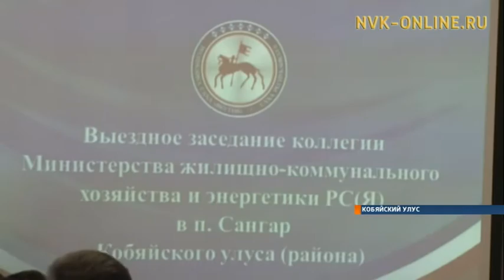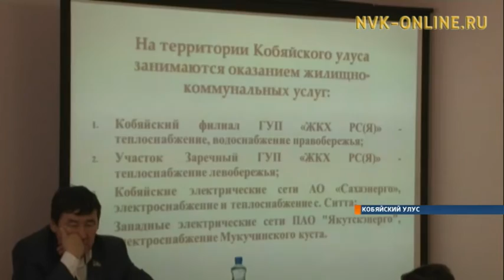Делегация Министерства ЖКХ и энергетики РС(Я) посетила Кобяйский район